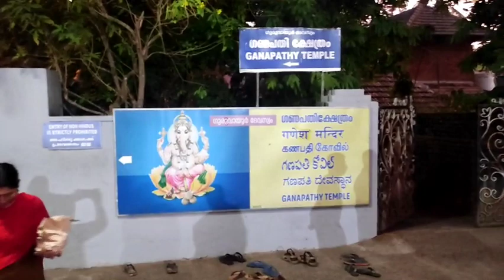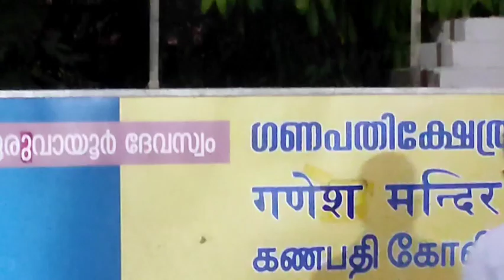ഗുരുവായൂരമ്പലം ദീപാരാധനയ്ക്കു ശേഷം| 25/02/2022| Guruvayur Temple After Deeparadhana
ഗുരുവായൂരമ്പലം ദീപാരാധനയ്ക്കു ശേഷം